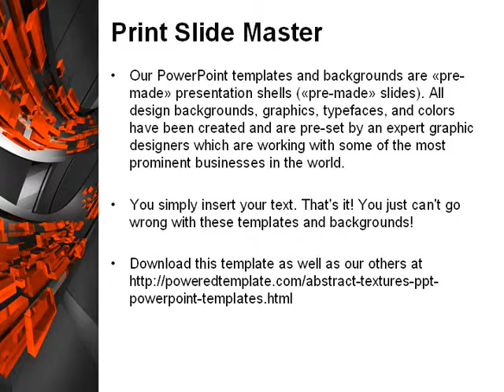Abstract Flow PowerPoint Template by PoweredTemplate.com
Abstract Flow PowerPoint Template for presentations.